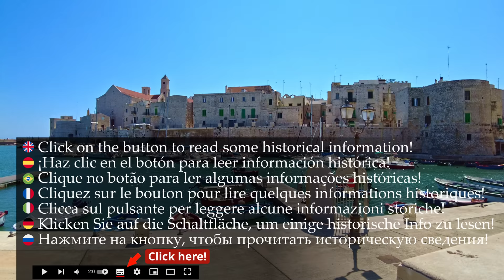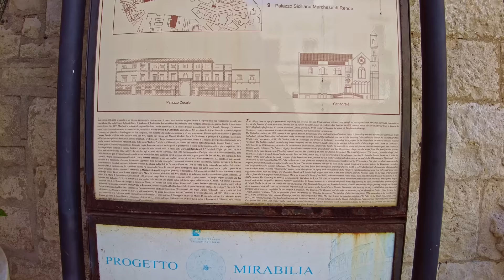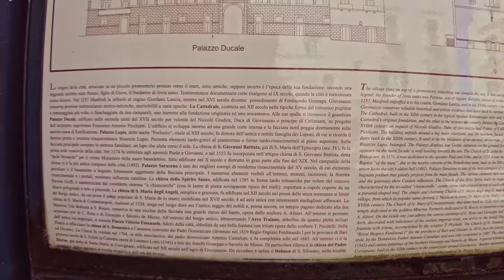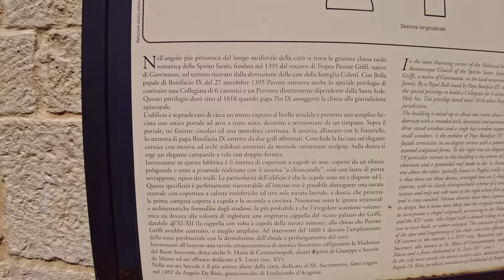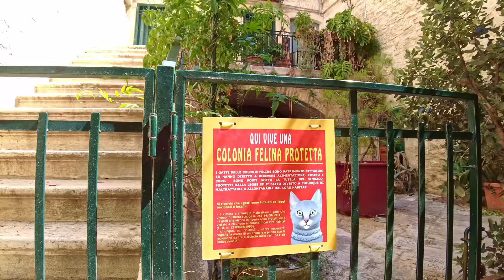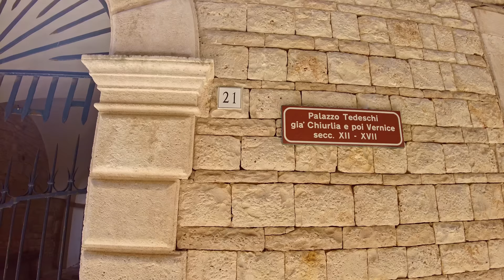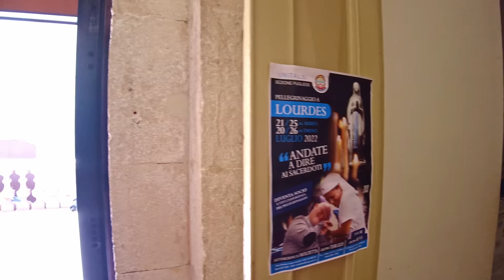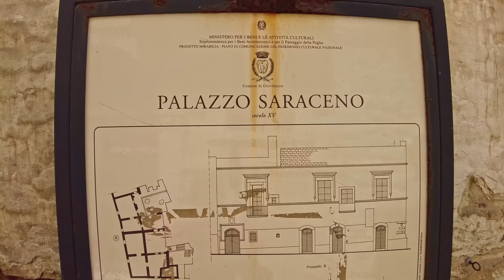Giovinazzo (Puglia), Italy【Walking Tour】History in Subtitles - 4K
A walking tour in 𝗚𝗶𝗼𝘃𝗶𝗻𝗮𝘇𝘇𝗼, region Puglia, southern Italy, province of Bari, a charming sea town of about 19.400 inhabitants.
📋 **𝗦𝗼𝗺𝗲 𝗵𝗶𝘀𝘁𝗼𝗿𝘆** 📋
𝗧𝗵𝗲 𝗼𝗿𝗶𝗴𝗶𝗻𝘀 𝗮𝗻𝗱 𝗻𝗮𝗺𝗲
Much has been discussed about its origins, but it is certain that it already existed in the 4th century. B.C. A legend has it that it was Perseus, son of Jupiter, who founded 'Jovis natio'. Giovinazzo is present in the Tabula Peutingeriana with the name of Natiolum.

We find the toponym "Juvenatium" in a document from the year 938 AD relating to the reconstruction of the Church of San Felic, where the Greek Cinnamo "index et spartharicus" of Jebenatia is mentioned.

This medieval form has been interpreted as.

♦♦♦ 🌍 𝗠𝗮𝗽 𝗼𝗳 𝘁𝗵𝗲 𝗧𝗼𝘂𝗿 🌍 ♦♦♦
🔽 𝗧𝗶𝗺𝗲𝗹𝗶𝗻𝗲 🔽
[** ☀️ 𝗛𝗶𝘀𝘁𝗼𝗿𝗶𝗰𝗮𝗹 𝗶𝗻𝗳𝗼𝗿𝗺𝗮𝘁𝗶𝗼𝗻 𝗶𝗻 𝗦𝘂𝗯𝘁𝗶𝘁𝗹𝗲𝘀 ☀️ **]
0:00 - [Drone intro]
3:38 - [Walking tour begins / Start near Piazza Porto]
8:30 - [Trajan's Arch and milestone📸☀️]
10:40 - [Piazza San Felice⛲]
12:10 - [...cute dog doesn't notice me :)📸]
14:25 - [Church of the Holy Spirit (Spirito Santo) - *closed*☀️⛪]
17:30 - [Church of San Giovanni Battista - *closed*⛪]
18:00 - [📋𝗕𝗿𝗶𝗲𝗳 𝗛𝗶𝘀𝘁𝗼𝗿𝘆📋]
23:30 - [Piazza Meschino⛲]
27:00 - [Panorama of the Port of Giovinazzo⛺]
29:10 - [Palace Tedeschi🏰☀️]
35:00 - [Ducal Palace🏰☀️]
42:40 - [Pathway along the walls📸]
48:20 - [Piazza Costantinopoli⛲]
49:00 - [Statue of St.Michael Archangel📸]
54:00 - [Via Marina]
57:50 - [Cathedral of St.Maria Assunta - *tour inside*⛪☀️]
1:02:20 - [Gangway on the Sea📸]
1:05:50 - [...the cutest dog ever...]
1:10:00 - [Giovinazzo Beach☕️📸]
1:18:10 - [Piazza Leichhardt⛲]
1:25:20 - [Church of St.Maria degli Angeli and narrow alley⛪]
1:28:40 - [Piazza Costantinopoli⛲]
1:32:00 - [Piazza Vittorio Emanuele⛲]
*** - 𝕄𝕪 𝔼𝕢𝕦𝕚𝕡𝕞𝕖𝕟𝕥 - ***
𝗪𝗮𝗹𝗸𝗶𝗻𝗴 𝗦𝗵𝗼𝗲𝘀
*** - 𝔸𝕔𝕔𝕖𝕤𝕤𝕠𝕣𝕚𝕖𝕤 - ***